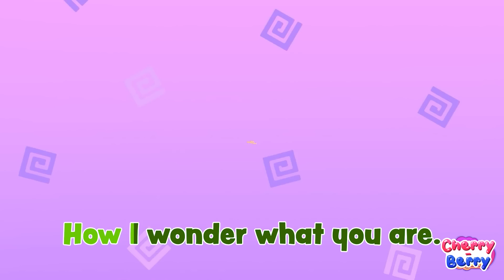💤🛌😴Sweet Dreams | Goodnight Song | Kids Songs & Nursery Rhymes| VocaVoca Berries🍒🪩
Hi kids!
💖 💖 Let's sing with us! Happy viewing! 💖 💖
Lyrics:

Then the traveller in the dark,